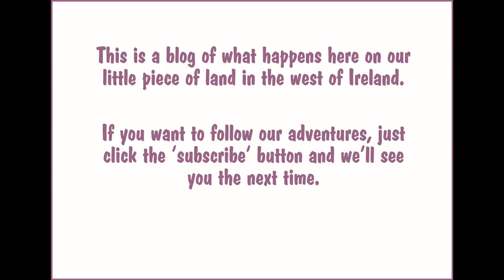Really Good Christmas Cake Recipe - And The Way We Make Ours : - )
Christmas cakes in Ireland are delicious heavy fruit cakes (often with added spirits), iced and decorated. Sandra didn't know what to make of them when she first moved here. I'm happy to say that she took to them immediately and now makes one every year.

This year, as you can see, Tanja came to help out - thanks, Tanja. You can come back anytime!

There's quite a bit of German in this video - which is a good thing, surely?  : -  )   And here's the recipe..

10oz (280g) currants
6oz (170g) sultanas
3oz (85g) raisins
3oz (85g) glace cherries
3oz (85g) mixed peel
3oz (85g) dried apricots
2 tablespoon of whiskey, rum or brandy
2oz (55g) chopped nuts
4 eggs
6oz (170g) butter
6oz (170g) soft brown sugar
grated rind of 1 lemon and 1 orange
3 1/2 oz (100g) self raising flour
3 1/2 oz (100g) plain flour
2 oz (55g) ground almonds
1 1/2 teaspoons of mixed spice
1 tablespoon of golden syrup

Bake at 150-160 degrees Celsius

Enjoy the baking - and the cake!